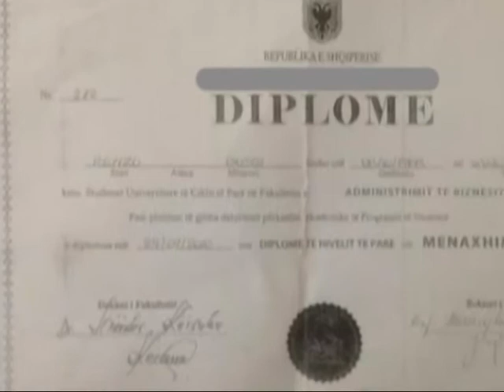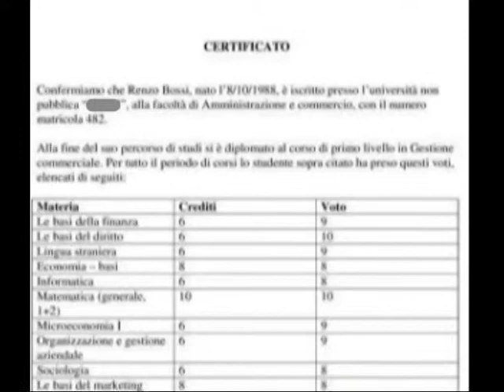FLET RENZO BOSSI NUK KAM QENE NE SHQIPERI DHE NUK FLAS AS GJUHEN SHQIPE LAJM